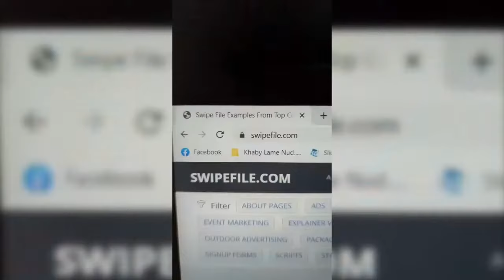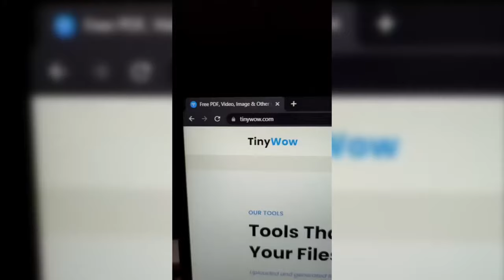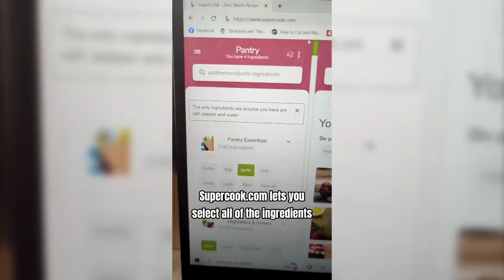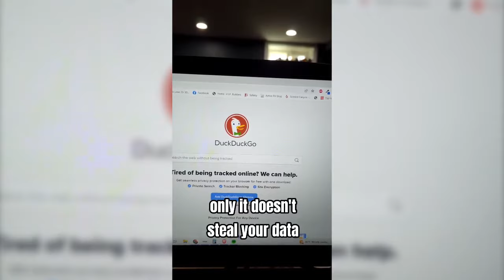Top 25 INSANELY Useful websites that feel ILLEGAL to know…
List of useful websites in this video▶️

I also made you a list of all of the useful websites